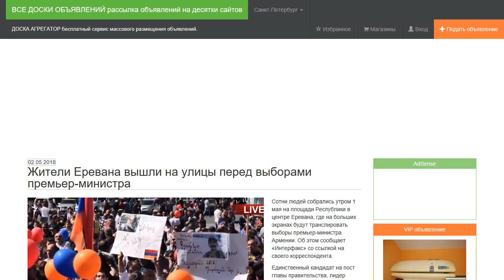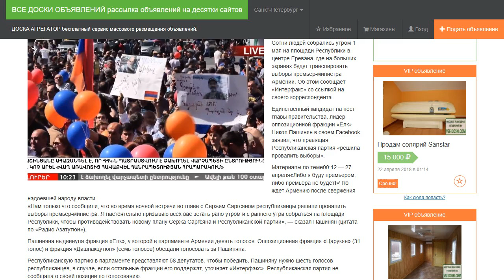Жители Еревана вышли на улицы перед выборами премьер-министра.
Сотни людей собрались утром 1 мая на площади Республики в центре Еревана, где на больших экранах будут транслировать выборы премьер-министра Армении. Об этом сообщает «Интерфакс» со ссылкой на своего корреспондента.

Единственный кандидат на пост главы правительства, лидер оппозиционной фракции «Елк» Никол Пашинян в своем Facebook заявил, что правящая Республиканская партия «решила провалить выборы».

«Нам только что сообщили, что во время ночной встречи во главе с Сержем Саргсяном республиканцы решили провалить выборы премьер-министра. Я настоятельно призываю всех вас встать рано утром и с раннего утра собраться на площади Республики, чтобы противодействовать новому плану Сержа Саргсяна и Республиканской партии», — сказал Пашинян (цитата по «Радио Азатутюн»).

Пашиняна выдвинула фракция «Елк», у которой в парламенте Армении девять голосов. Оппозиционная фракция «Царукян» (31 голос) и фракция «Дашнакцутюн» (семь голосов) обещали голосовать за Пашиняна.

Республиканскую партию в парламенте представляют 58 депутатов, чтобы победить, Пашиняну нужно шесть голосов республиканцев, в случае, если остальные фракции его поддержат, уточняет «Интерфакс». Республиканская партия не сообщала о своей позиции по голосованию.

Предыдущий кандидат от правящей партии Серж Саргсян ушел в отставку с поста премьер-министра 23 апреля после массовых акций протеста из-за его назначения.